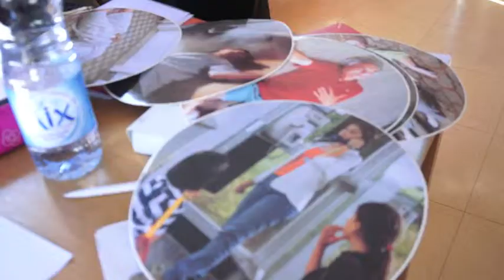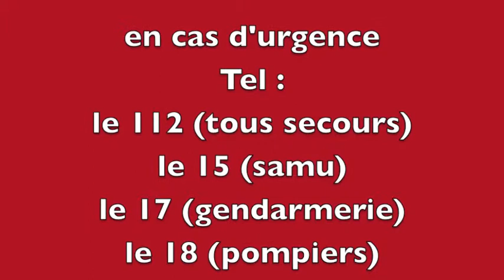les gestes qui sauvent clip